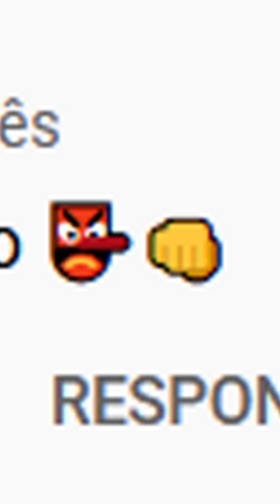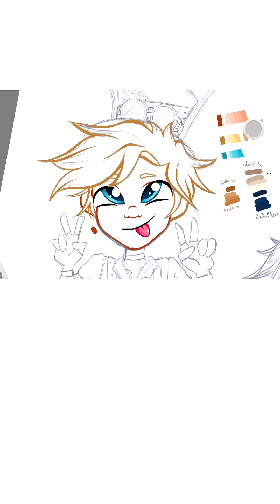Versão humana dos kwamis! - EXTRA 🐰 #20 | Versão MASCULINA do Fluff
VÍDEO EXTRA do quadro VERSÃO HUMANA DOS KWAMIS!
Esperem a versão humana dos kwamis de Xangai e os kwamis de NY ❤️

ILLUMIRO!